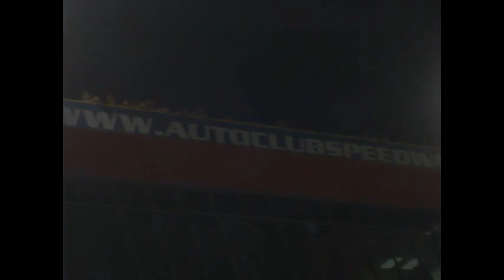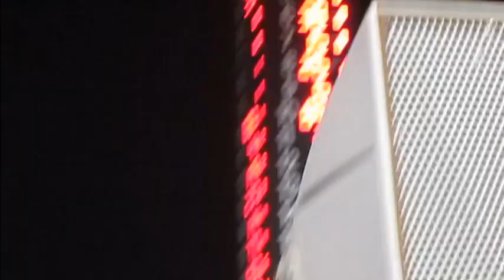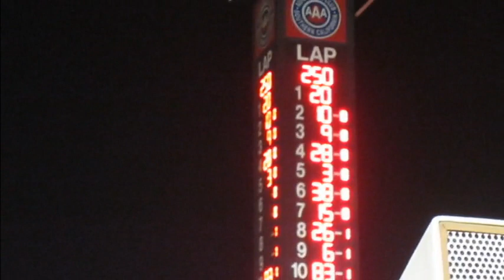My Trip To : 2012 MavTv500 Indycar World Championships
Pretty badass race imo. Glad to see such good racin at auto club and hopefully auto club is always the last race of the season for many decades . I doubt it would be that long with Indycar changing their schedule every season, but it would be a wish come true. I live less than 15 minutes from Auto Club Superspeedway ( as indycar goes by ) . And it was so awsome to watch Ryan & Will fight it out to the finish out an amazing indycar season. Not only was 2012 my first time watching a full indycar season , but it was also my first time going to an indycar race. My 1st being at Long Beach in April. And now my 2nd time here at ACS.